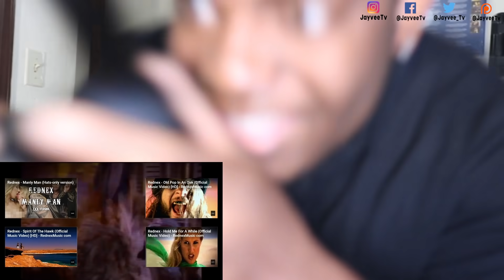LOST FOR WORDS!!| Rednex - Cotton Eye Joe REACTION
Rednex - Cotton Eye Joe (Official Music Video) Reaction

Special Thanks to My Supporters:
RJ Johnson
Connie Sloan
Jamie M
Beverly Fox Miller
Carmen M. Miller
Olivia S
Lora Harvey
Ruth Hendrix
Luna Blu
Peter Q
Charmin Carmen
Samsbro 1952
Mister_Daniel
Kimberly Piecuh
Jackie Haas
Kimberlee Adams
Michxo
Teensy Mom
Sandra
Sandi Adamns
Nicole Lockney
Austin Watts
Duni Smith
Lisa Fouser
No One Special
Ross Hart
Janine Morigeau
Daisie M Hamm
Bryce Goodwin
Dana Thornberg
ding ding
Pauline Niemann
Miss Mowry
Miss Blondie
Gary aka Zoey The Savannah
Dan Hunt
Dale Baker
Donna Corbin
Laura Mcdougall
Nature Spirit
Paul Addis
Gary Englehart
Heidi Howard
Karen Nelson
Traci D
Bryan Starke
Cayt Jones
Cari Aus
Lisa Anne McBride
Patrick LeBeau
Kaise De la fosse
Kwok Ho
Ashton Landry
Ates from the Netherlands
Herman Jeeves
Deb Jacobson

And all my other patrons thank you